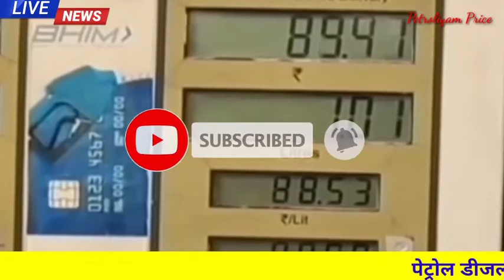Bad News Today ! 11 October Petrol 🚉 Diseal Price ! आज का नया दाम। पेट्रोल ने मारी सेंचुरी !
Description

Today Petrol Diesel Rate | आज का पेट्रोल डीजल का भाव | AJ Ka Petrol Diesel Ka Bhav | Petrol Rate

Tips Jano418 views Oct 21, 2021